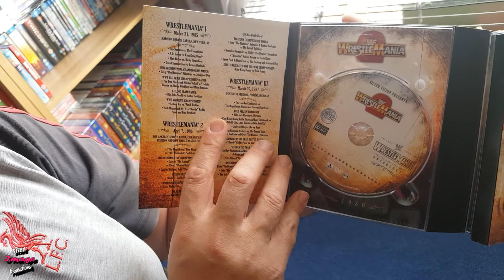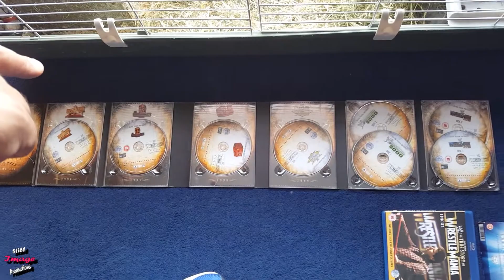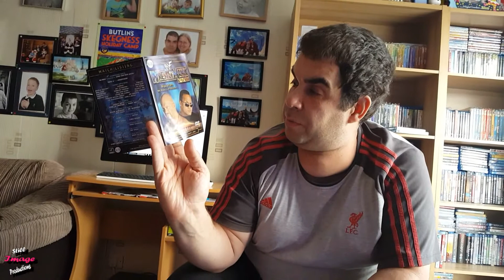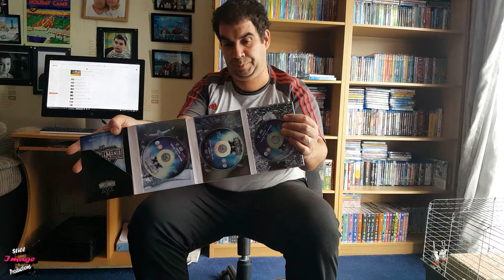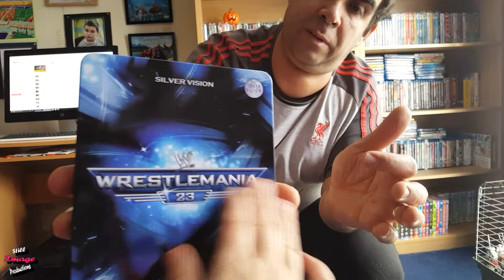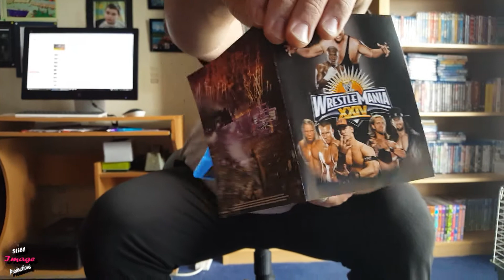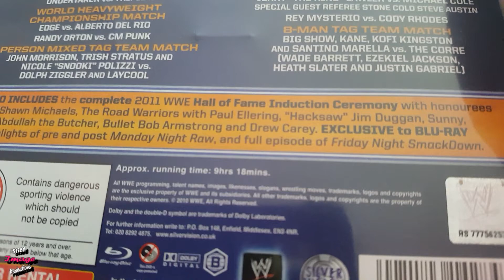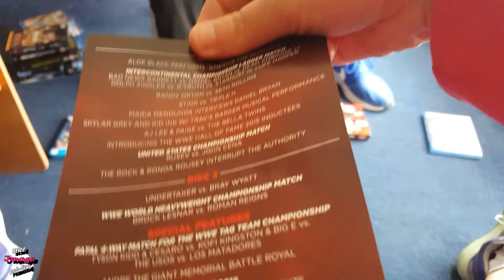WWE Wrestlemania DVD & Bluray Collection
taking a look at my wwe wrestlemania collection